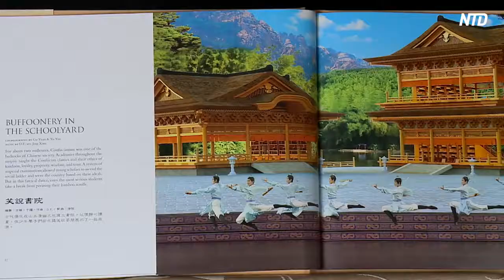Sales Director: Shen Yun ‘Provided Us With a Glimpse of the Divine’ | NTD Shen Yun Report 2020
Shen Yun is performing in New York City’s Lincoln Center for an entire month and has left audiences in awe during its first 3 days of performances.

“It was stellar! It was absolutely amazing,” said Darren Skomorowsky, director of revenue management at SBE lifestyle hospitality.

“Everything about it—from the colors, the level of performance, to the choreography. It was all inspiring. I wish I had four eyes so I could see the entire stage at all times.”